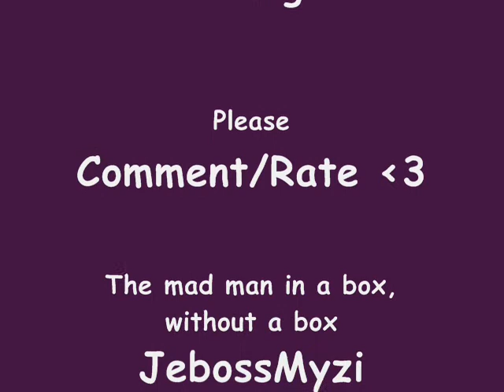ROOF ROOF GOES DOG!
JebossMyzi's #2 Video:

Dog & roof ARNT THE BEST TO MIX. especially when they can get up there themselfs! :O!

[Wow wat an amazing invention the Aglet is -.-

Vedios:
The Dog on Roof!(COUGAR!)  Video is Recorded & owned by JebossMyzi.

1. The Prodigy - Breathe

Special Thanks:

1. Webcam, for always being there when i needed you.
2. Pickles.
3. Cougar the dog on the roof :D!